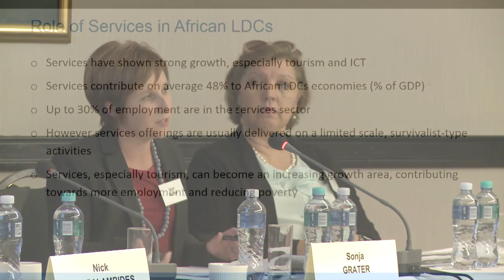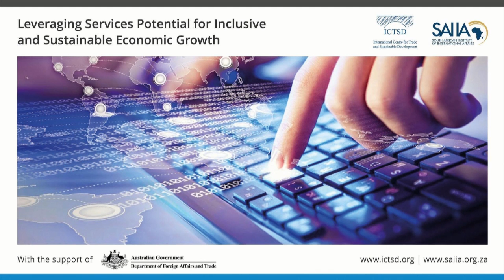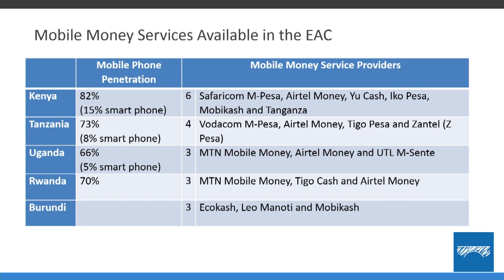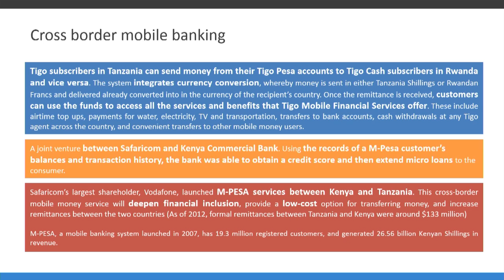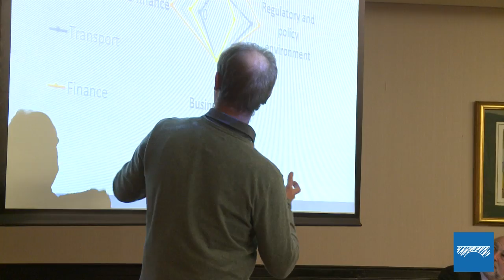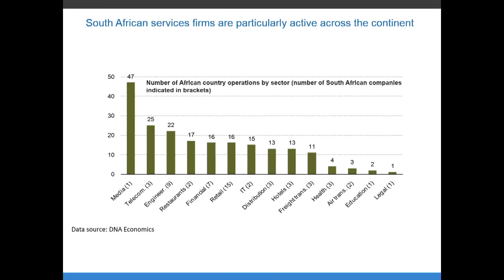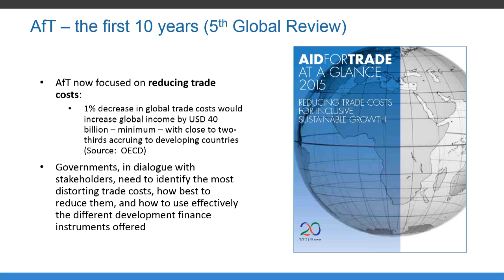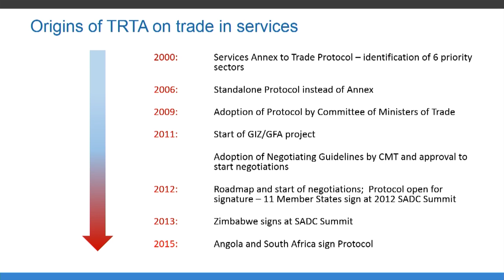Leveraging Services Potential for Inclusive and Sustainable Economic Growth - Session III Continued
This multi-stakeholder dialogue will engage some of the region’s most influential policymakers and private sector actors and we believe that your participation and insights will help us generate an impactful discussion on the opportunities for service sector development and the achievement of sustainable development objectives.

The development of well-functioning and efficient services sectors is crucial to achieving structural transformation and sustainable and inclusive growth in Least Developed Countries (LDCs) and Low Income Countries (LICs). Services have a catalytic role on sustainable social and economic development and serve as a means of addressing poverty, upgrading welfare, transforming economies, and improving universal availability and access to basic amenities.

With the huge untapped potential to develop services trade in LDCs and LICs in such a way that will support and reinforce efforts to structurally transform economies and generate inclusive and sustained growth; increased awareness, better understanding and enhanced capacity among relevant policy actors and other stakeholders would go a long way towards creating and sustaining the conditions under which this potential can be realized.

This multi-stakeholder discussion, involving policymakers, experts, and private sector representatives,  is designed to arrive at a set of service sectors, deemed to hold the greatest potential for generating inclusive and sustained economic growth and structural transformation in the region, in order to understand the opportunities for supportive policy intervention.